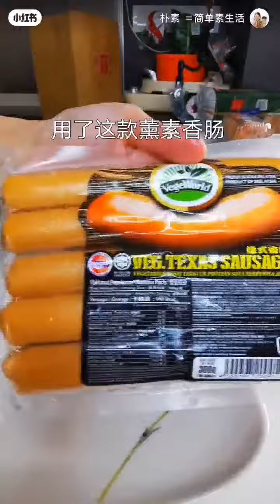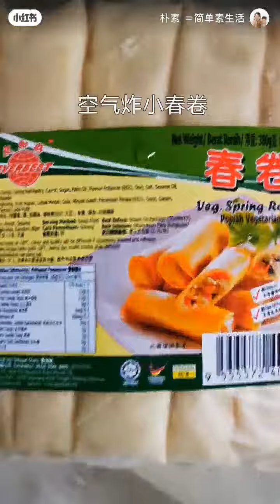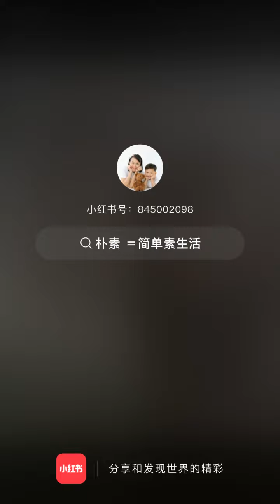Simple Vegetarian Life - CY's birthday party, Mm made cheesy vegan sausage roll with air fryer